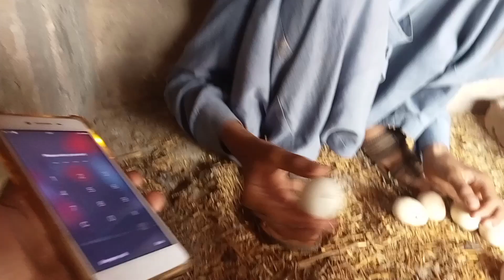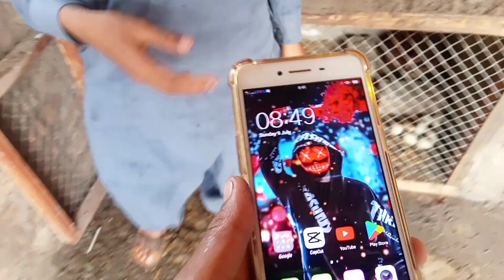Master Cage ki chhat tapak gai Barish ka pani Chala Gaya 😥 Sagar Naresh velog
master cage,shehr main dihat,master cage ki chhat lag gaye | pets vlog,how to make master cage,master cage ki yeh jaali bohat achi hai,birds master cage,master cage making,ghr ki chat pr murgi palan,ghar ki chhat par parindo ka pinjra,how much did it cost to make master cage?,how to make a master cage for birds in cheap price,how to make new master cage for birds,master cage💔,new master cage,shehr main dihat new video,master cage bnane ka tarika